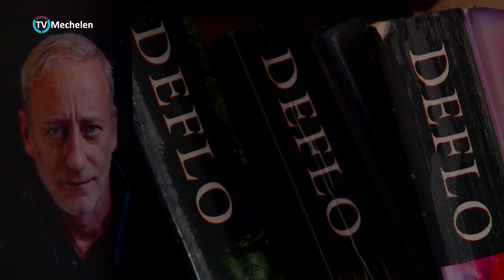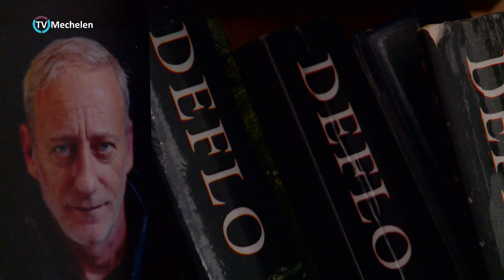Portret Luc Deflo misdaadauteur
Luc Deflo schrijft misdaadromans, kortverhalen, filmscenario's en is script doctor. Op 24 april ll. gaf hij een lezing in het CC Mechelen.